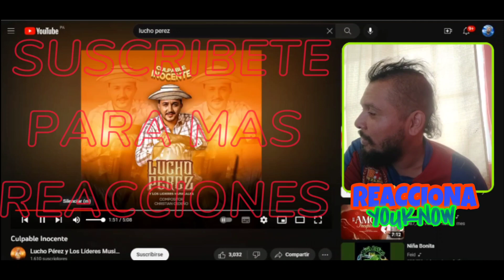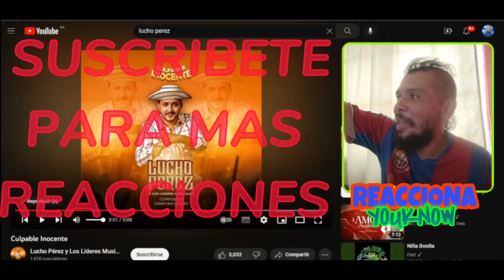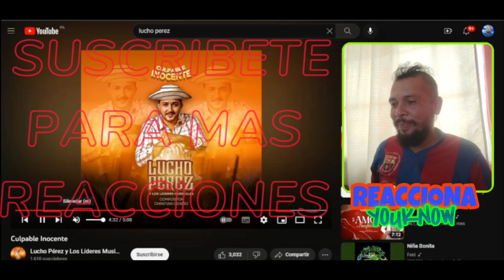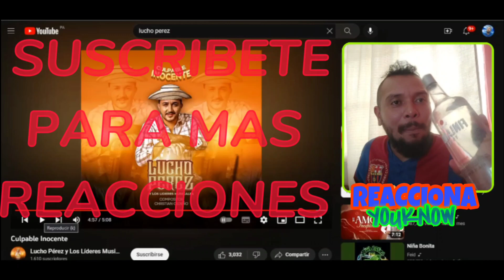Panameño Reacciona 🇵🇦 Culpable Inocente - Lucho Pérez y Los Líderes Musicales (Visualizer) 🇵🇦 🔥🐐